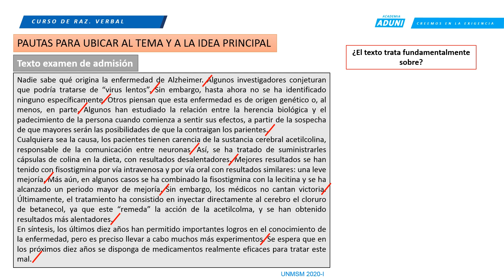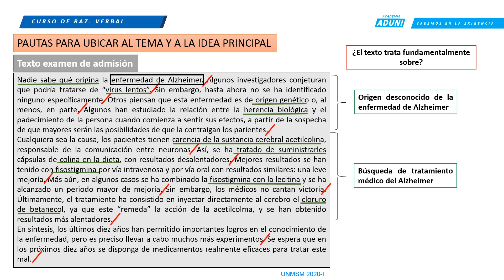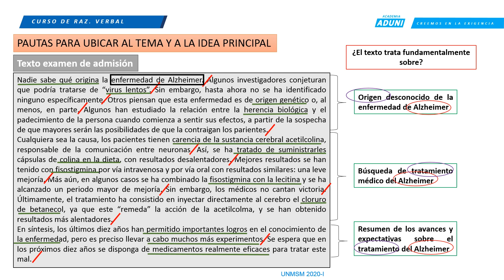Fija de Raz. Verbal | Ubicar tema e idea principal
Ahora te traemos una de las fijas del curso de Razonamiento Verbal. Si tu meta es SanMarcos este uno de los temas que debes dominar en comprensión de lectura: Ubicar el tema y la idea principal. ¡Empecemos!